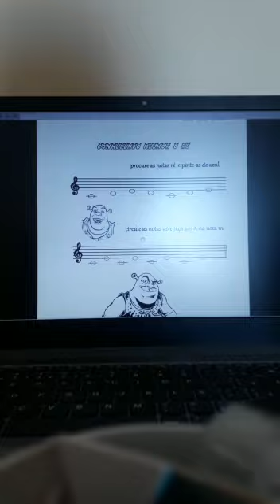56° aula para os alunos da EMEF Hyeróclio Eloy Pessoa Barros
56° aula para os alunos da EMEF Hyeróclio Eloy Pessoa Barros
Monitor de metais agudos Alexandre Marques
dia 29/07/2020
orquestrando sonhos nas escolas